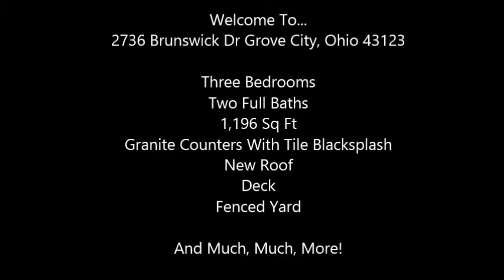2736 Brunswick Drive, Home For Sale in Grove City, Ohio!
Move right in to this remodeled, immaculate home. Kitchen has beautiful granite counter tops and tile backsplash. All newer 6 panel doors and trim throughout the house. Tankless Water Heater. Newer 200 amp Electric Panel. New roof, gutters, sofits, siding and downspouts in 2009. Icegard added to gutters in 2009. Furnace and Heat Pump are 8 years old. Owner installed new insulation in attic. Whole house water filter. This home is like new! Walk to the ''Big Splash''.